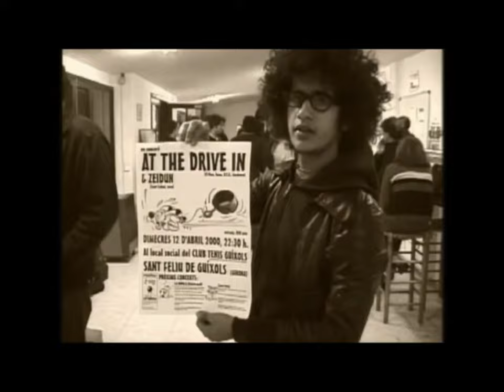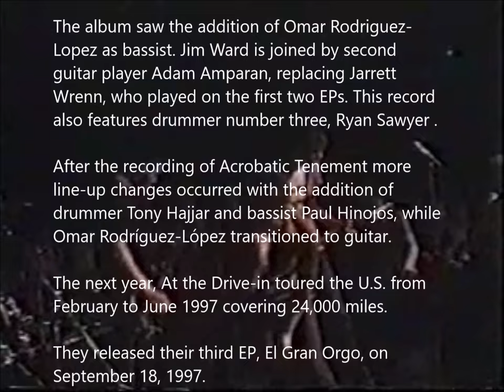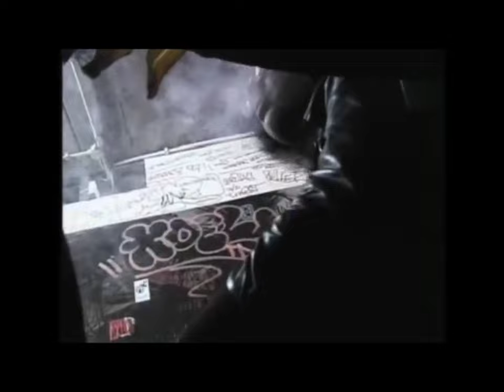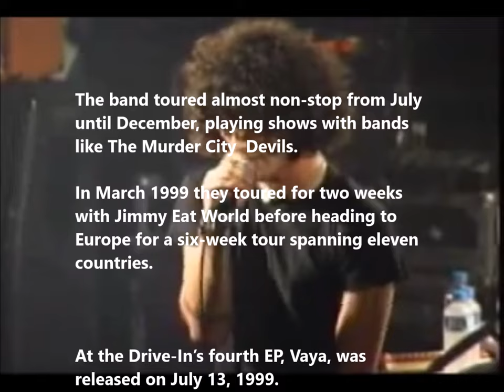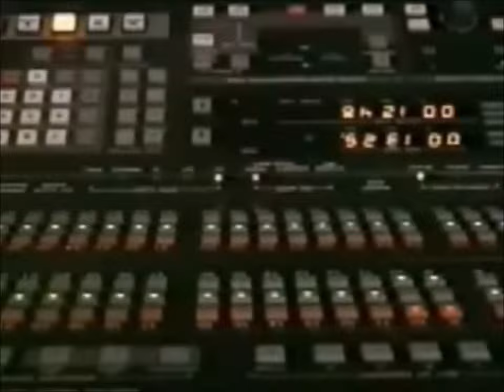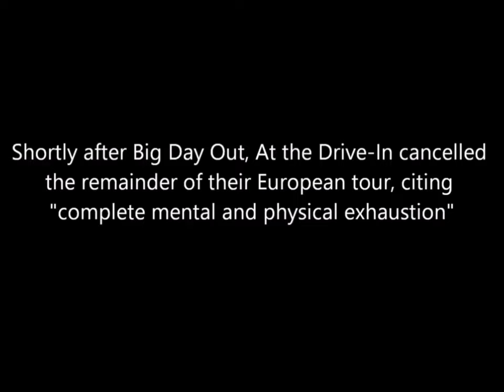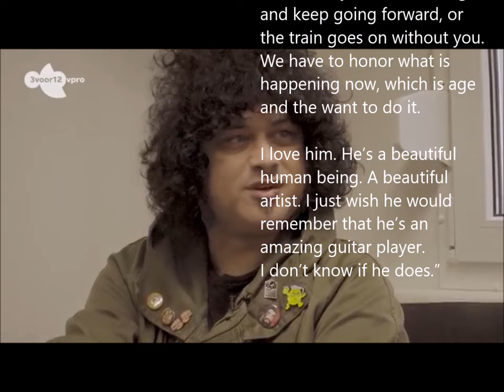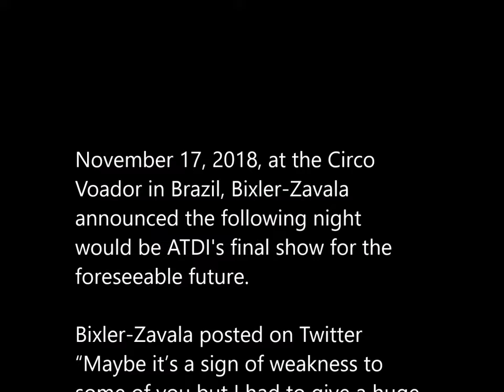At the Drive In | Turn Slowly for Maximum Vend: a brief history of a band from Texas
0:00 | "...Because I'm A Vampire...'' | El Gran Orgo
0:52 | Interview
4:15 | "Grand Mox Turkin'" | Hell Paso
7:20 | Interview
10:17 | "Circuit City" | ¡Alfaro Vive, Carajo!
15:00 | "Starslight" | Acrobatic Tenement
16:28 | Interview
17:59 | "Initiation" | Acrobatic Tenement
21:00 | "Fahrenheit" | El Gran Orgo
24:17 | "Alpha Centauri" | in\casino\out
27:35 | "Napolean Solo" | in\casino\out
32:52 | "Raschuache" | Vaya
36:03 | ROC promo
39:17 | "One-Armed Scissor" | Relationship of Command
44:06 | "Rolodex Propaganda" | Relationship of Command
47:12 | Interview
48:11 | "Invalid Litter Dept." | Relationship of Command
54:40 | Interview
56:24 | Big Day Out
58:04 | "Arc Arsenal" | Relationship of Command
1:02:02 | "Pattern Against User" | Relationship of Command
1:06:24 | "Cosmonaut" | Relationship of Command
1:11:45 | Interview
1:16:25 | "Hulahoop Wounds" | in\casino\out
1:19:46 | Interview
1:28:00 | "Governed by Contagions | in-ter a-li-a
1:31:45| Interview
1:33:04 | "Hostage Stamps" | in-ter a-li-a
1:36:38 | Interview